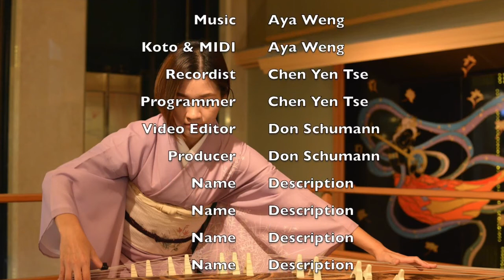《綾の彩》日本箏，翁綾蔓 | Aya no Aya, Koto Music, Aya Weng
《綾の彩》跟著Aya展開一場從台北到東京的小旅行! 翁綾蔓 | Aya no Aya - Koto Music, Aya Weng

綾の彩 (Aya no Aya) / Aya's Nature
跟著Aya展開一場從台北到東京的小旅行!

Music & Koto by Aya Weng
MIDI: Aya Weng
Programmer: Chen Yen Tse
Recordist: Chen Yen Tse
Producer: Don Schumann